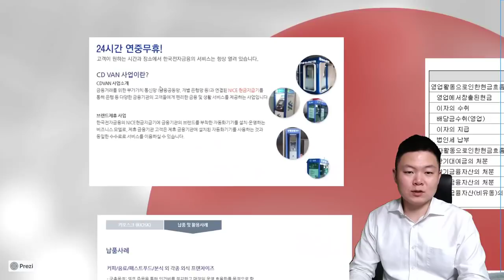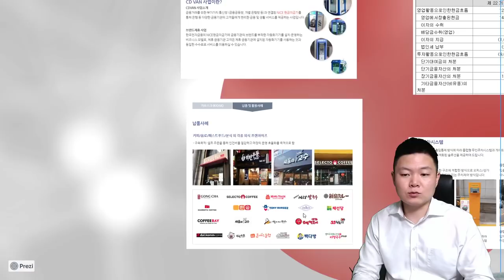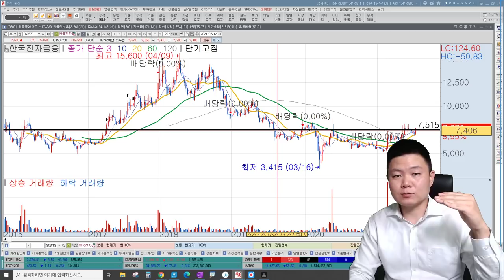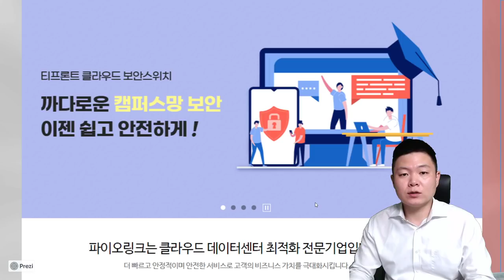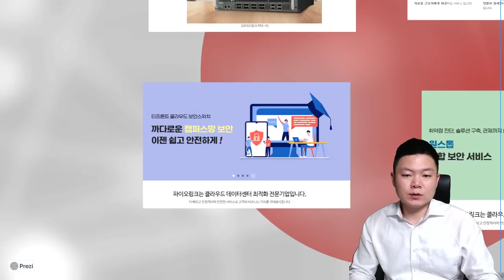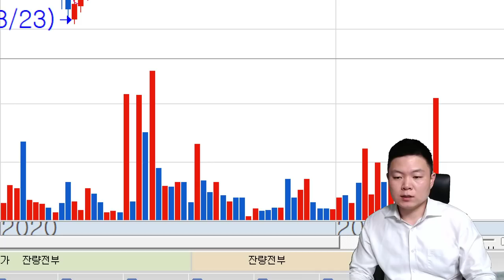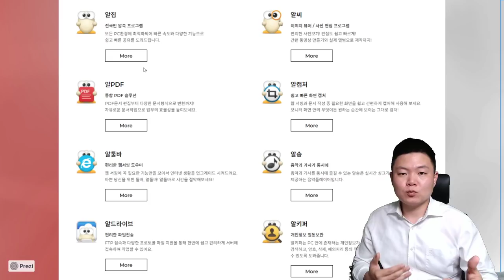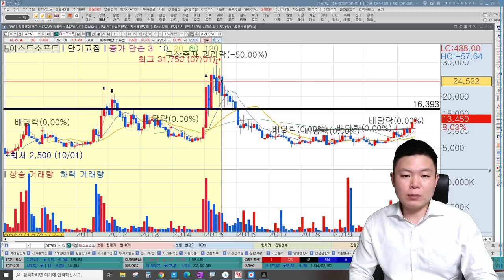2분기 실적 턴어라운드 기업 BEST(중소형주편), 흑자전환, 영업이익, 이상로, 빨간주식, 추천주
오늘은 2분기 실적 턴어라운드기업 BEST를 뽑아봤습니다. 흑자전환이 될 때 주가는 가장 강하게 상승합니다. 실적의 꽃! 턴어라운! 영업이익 증가가 될수 있는 기업들 지금 소개합니다.

00:00 2분기 현재시점에서 주목해야 하는 키워드
01:36 한국전자금융 소개
08:09 파이오링크 소개
12:11 이엠텍 소개
16:51 이스트소프트 소개